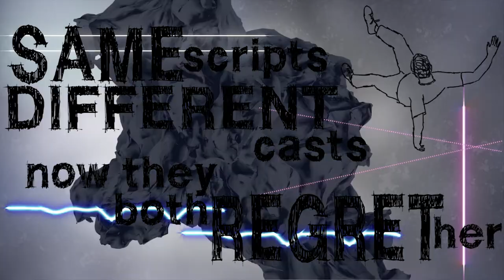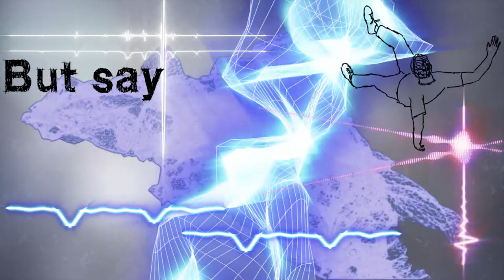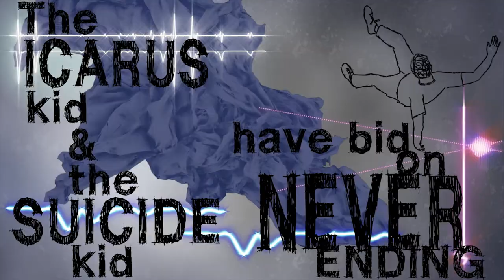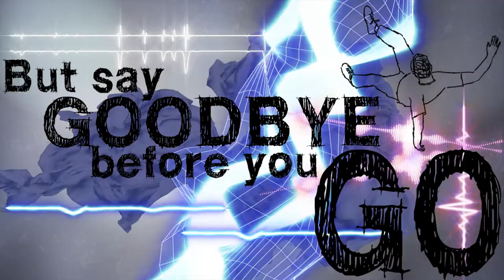The Kids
The Kids by J. and the Imaginaries
The Icarus Kid and the Suicide Kid both want to forget her./ Same scripts, different casts, now they both regret her/ Despite, despite, despite, opposite polarity/ Together they’re approaching singularity

Lady luck nor lady love would give the kids a chance/ Looked down their perfect noses, Grief given with a glance./ Somehow, somehow, somehow second hand sincerity/ belied beloved’s blunt barbarity

Fly high. Fall low./ Start Fast, Finish slow./ Plant your heart deep. And let it grow./ But say goodbye before you go.

The Icarus Kid and the Suicide Kid have bid on never ending./ The infinite invites preempting pretense of pretending/ And now, and now, and now with daring and dexterity/ They cut each other’s hearts out, out of charity.